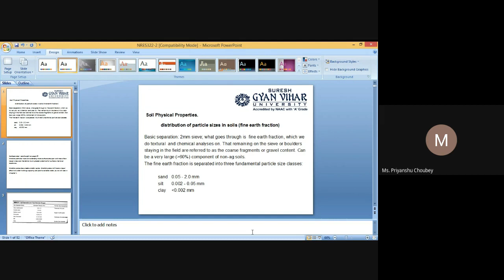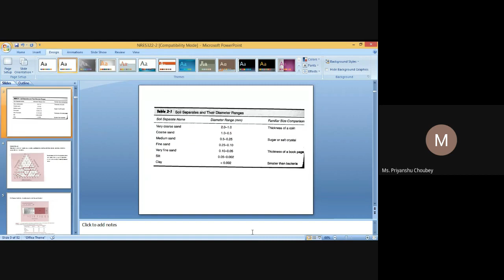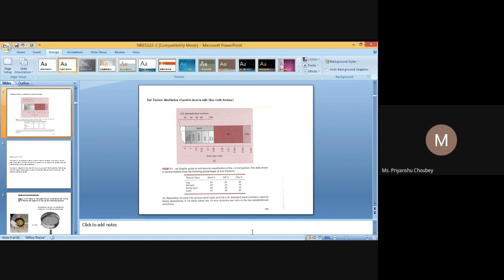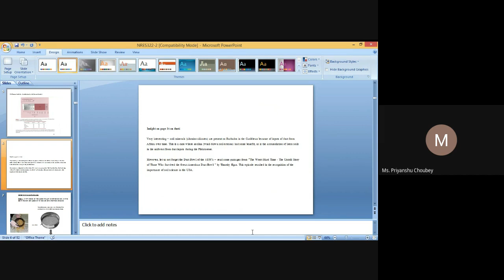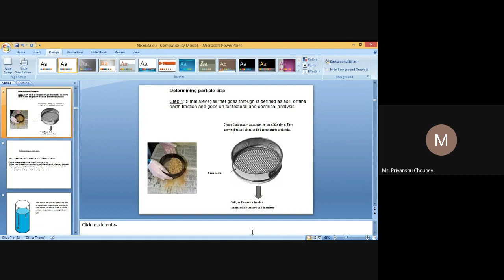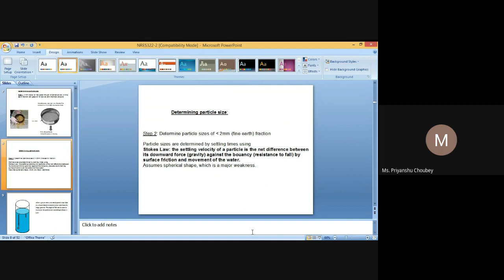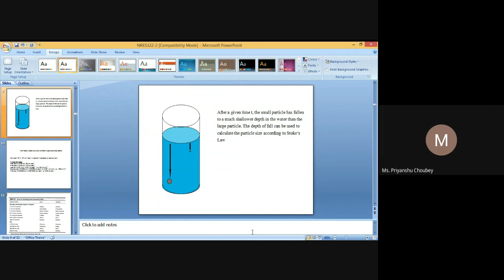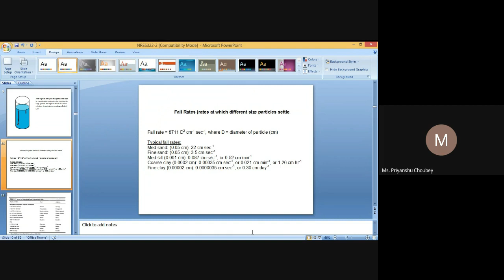Soil physical properties By Ms. Priyanshu Choubey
Subject - Fundamentals of Soil Science